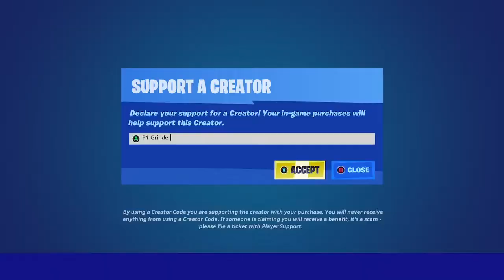Fortnite: itemshop 23/10/2021 (Grab Universal Monster's The Mummy in the Shop now and heaven!)